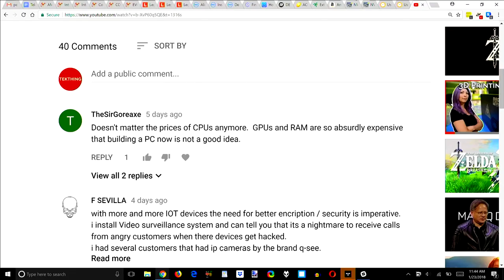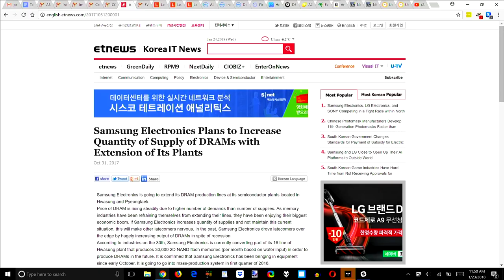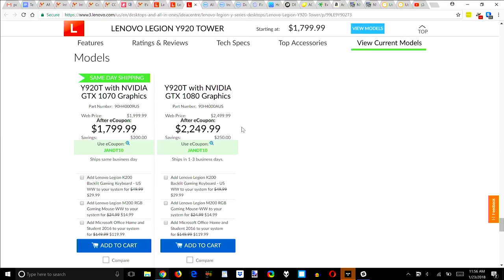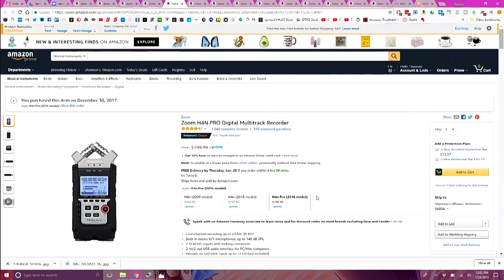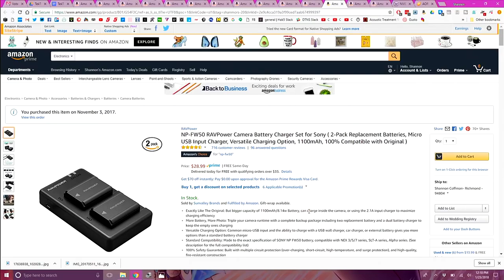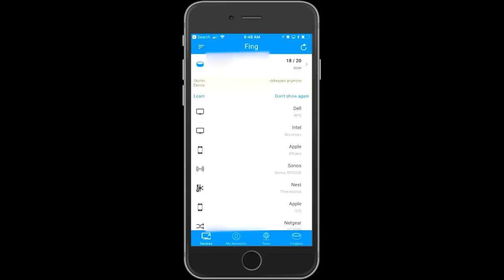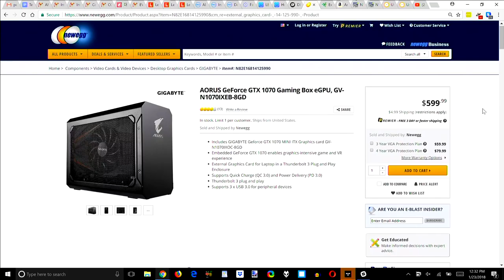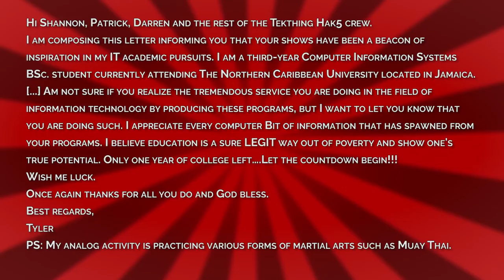Bitcoin Sucks For Gaming PCs!!! Our Video Gear, Fingbox Home Network Security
Are GPU and Memory Prices Killing Gaming and Video Editing PCs? Our Video Gear, Fing Fingbox Home Network Security

Has Bitcoin Killed Gaming and Video Editing PCs???
TheSirGoreax commented on our last episode, "Doesn't matter the prices of CPUs anymore. GPUs and RAM are so absurdly expensive that building a PC now is not a good idea." We fired up CamelCamelCamel.com and took a close look at the cost of CPUs, memory and GPUs. find out what a gaming (or video editing) PC cost in April 2017 vs. today in the video... and why NowInStock.net is your friend!

CES Video Gear!!!
Marshall writes, "Your CES coverage looked great. What was your rig (Camera, Lens, Light, Audio Interface)? Would love to shave a few lbs off and save my back/feet w/o compromising quality." Shannon walks you through the whole mobile video rig, from Razer Blade laptop, to Sony A7Rii w/ 16-35mm lens, Audio Technica AT899 Mics, Zoom H4N audio recorder, the Peak Design backpack she carries it all in (and quite a bit more) in the video!

Fingbox Review
Back in August, we told you about Fing, a smartphone app that finds and tracks -everything- on your network, wired or wireless. The new Fingbox can monitor your network 24/7... but does it really make your home network more secure???

External GPU Enclosures
Nick's, "looking to get a 13” or 15” Notebook," and wants to  "pair it with an External GPU so I can also replace my Outdated Desktop and have the best of both worlds with Mobility and Power to play games again." We talk external GPU enclosures, like the Gigabyte Gaming Box, Razer's the Core V2 Thunderbolt 3 enclosure, and the Akitio Node Thunderbolt3 eGPU... and why we'd suggest getting a laptop with mobile Nvidia GTX 1060, 1070, or 1080 graphics built in instead!

Do Something Analog...
...like Tyler, a Computer Information Systems BSc. student attending The Northern Caribbean University, who wrote us a lovely letter, and sent a photo practicing Muay Thai. Thanks Tyler!!!

THANKS!